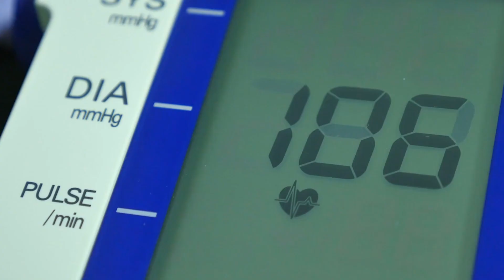What happens when you give up smoking? | The Check Up